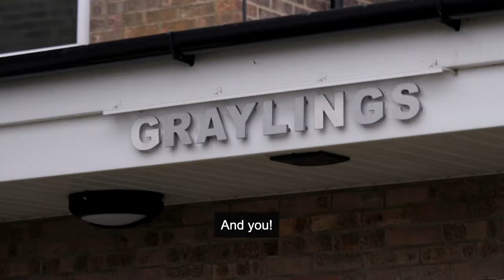MARIEANNE SPACEY-CALE | When Marieanne met Pat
Our ambassador Marieanne Spacey-Cale paid a visit to Senior Saints to find out how the project has helped Pat, one of its participants, with her mental health.